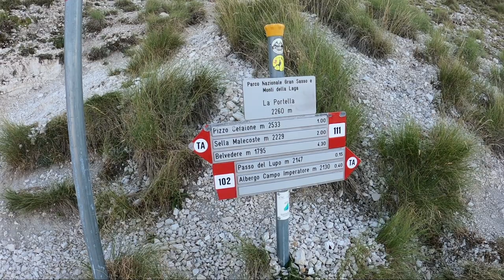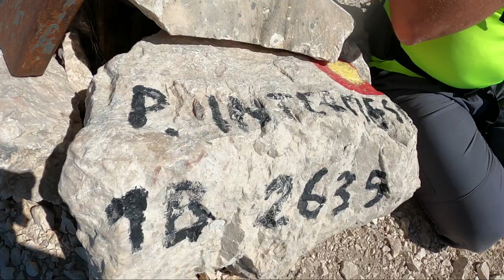Escursione sulla vetta del Pizzo d'Intermesoli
Siamo tornati a Campo Imperatore  per scalare il Pizzo Intermesoli, la terza cima più alta del Gran Sasso, questa montagna ci ha dato davvero del filo da torcere, ecco come è andata.